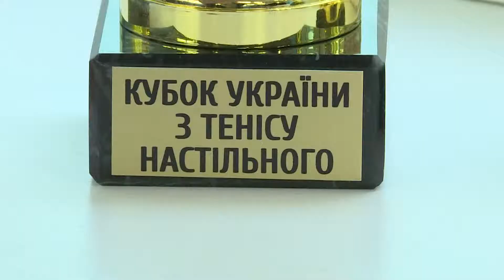Клуб настільного тенісу Хорт спорткомплекс для усієї родини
Клуб настільного тенісу "Хорт" відкрився у вересні 2018 року. Головна його мета і завдання - проведення тренувань, змагань та навчально-тренувальних зборів. Тенісний зал обладнаний за всіма вимогами національної і Міжнародної федерацій. У клубі настільного тенісу Хорт діє тренажерний зал, який використовується як для окремих тренувань, так і загально-фізичної підготовки під час навчально-тренувальних зборів. Для жіночої половини в клубі Хорт створений фітнес-центр. Причому діють як дорослі, так і дитячі групи. Зал повністю укомплектований необхідним обладнанням для фітнес-тренувань будь-якої складності. У програмі занять - фітнес-стретчинг, індивідуальні та групові тренування. Окрема послуга, що надається клубом настільного тенісу Хорт - Хостел для проживання спортсменів під час змагань та навчально-тренувальних зборів. Знаходиться в будівлі клубу. Одночасно тут в комфортних умовах можуть проживати до 130 осіб. Забезпечується харчування. Клуб настільного тенісу Хорт.